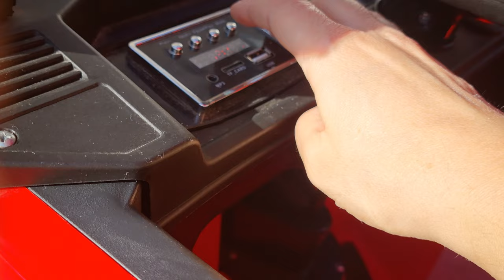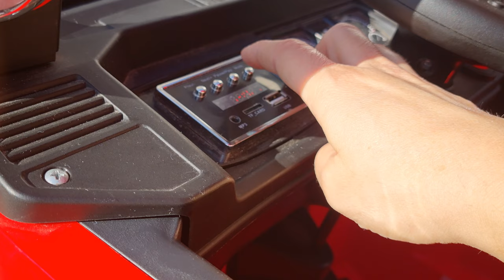PULIZIA DEL CAMION....🚚🚚🚚🚚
oggi laviamo il camion e giochiamo a fare le gare

quest⬆️ il link del camion